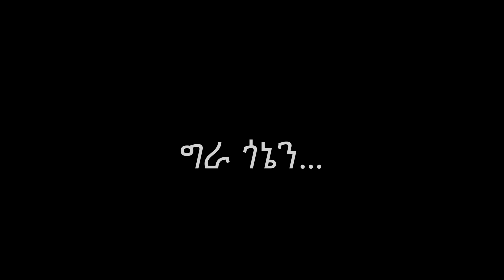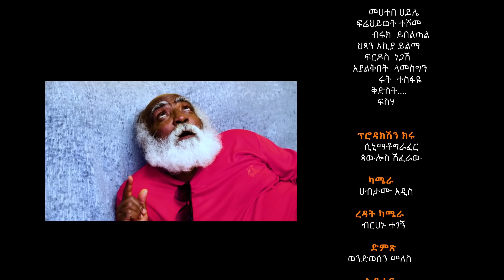YekomeTeguazhe - የቆመ ተጓዥ ክፍል 1 New Ethiopian comedy sitcom 2020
prohibited.